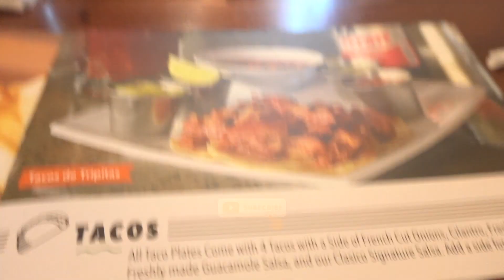Becoming Bloggers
Onlyfans.com/Annahmaee

_BakerBakery_

Annahsdayoff

If you have any video suggestions drop them in the comment section down below :)